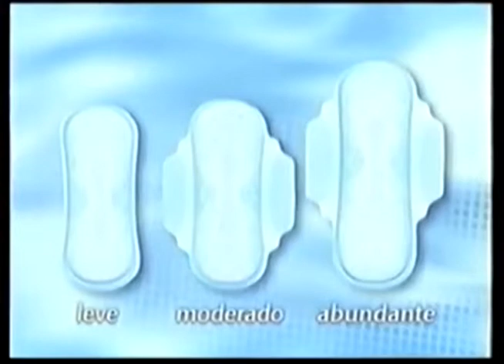Comerciales mexicanos: Always Multipax 2000